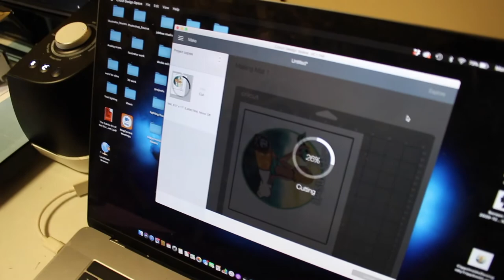JANUARY ROLL: Painting, Making clothes, Juicy PUMPS